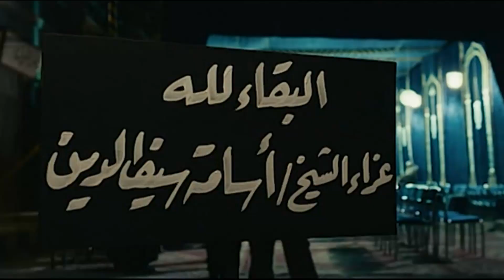لازم تصلي بينا يا شيخ حسن بعد كده ارجع ريح براحتك 😂🤣| هتموت ضحك من عادل امام و محمد امام